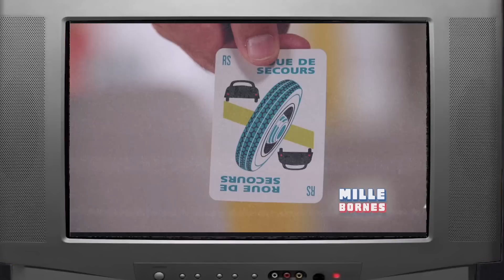Let's épique play - Le 1000 bornes -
Let's play épique du légendaire jeu  " Le 1000 bornes "
Un jeu du code de la route  !!